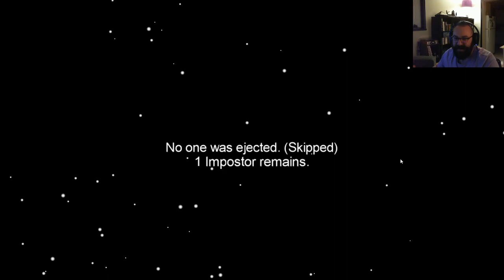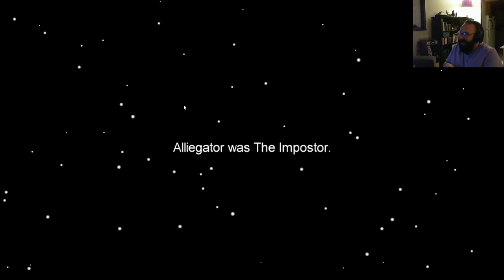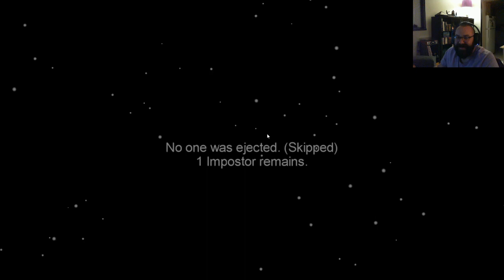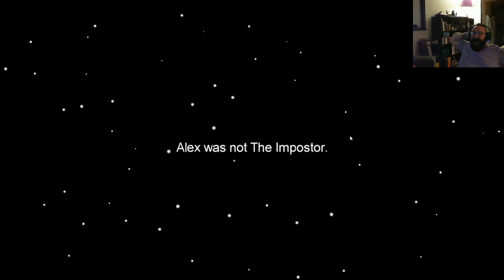NearlyCoop: Among Us | Part 1 SUSPICIOUS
Let's see how good my friends are at killing each other. Turns out, really good.